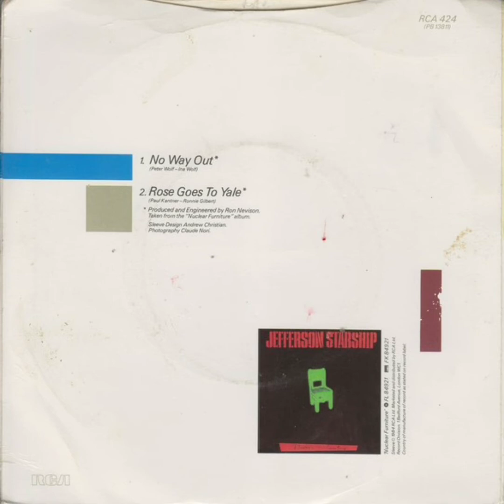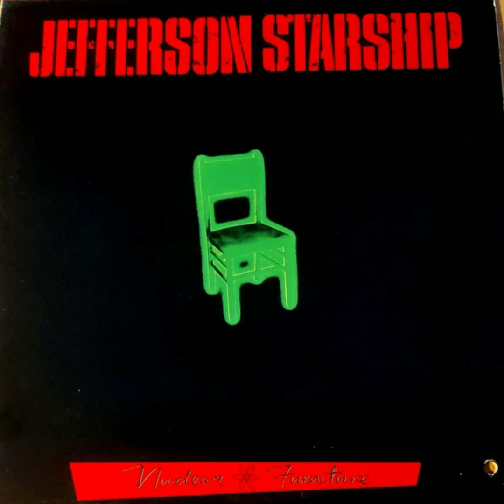Jefferson Starship - No Way Out